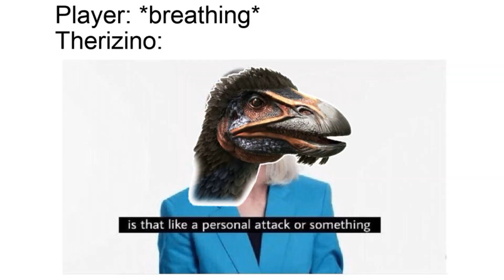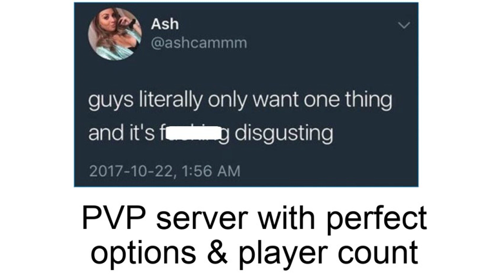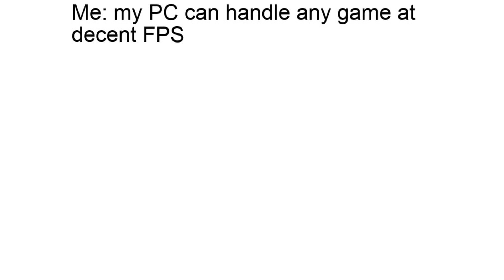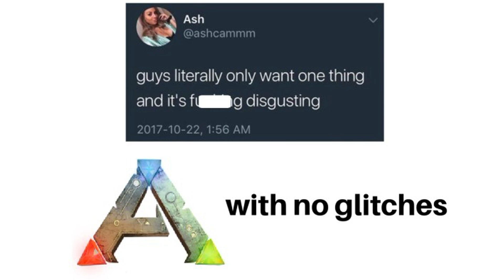Memes Only Ark Players Will Understand #11 - Ark Survival Evolved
Are you an ARK Survival Evolved player? Do you like memes? If yes, then this funny and relatable meme compliation is perfect for you! Only REAL ark players will understand!!

ark memes,
ark meme compilation,
ark memes funny,
ark memes 2020,
ark memes clean,
ark meme evolved,
ark memes 2021,
ark meme monkey,
ark meme comp,
ark meme gacha life,
ark meme evolved ep 1,
ark meme evolved ep 2,
egg ark meme,
ooga booga ark meme,
ark coffin dance meme,
ark character meme,
ark character creation meme,
meme do caixao ark survival evolved,
ark meme do caixao,
cark meme,
ark dodo meme,
meme de ark,
dark memenade,
dark meme theme,
dank memes ,ark jurassic park meme,
Survival evolved
ark royal meme,
ark
meme
memes
ark memes
ark memes compilatio
ark memes 2020
ark memes 2021
flameskillz
flameskillz ark memes
 memes clean
ark meme compilationid
funny memes
ark meme evolved
Ark 2 memes
Ark funny moments
ark funny compilation
Best ark memes
Ark survival evolved memes
ark trailer meme
montage
funny ark memes
relatable ark memes clean
relatable
ark memes that will cure your covid-19
ark run meme,
rain ark meme,
ark meme song,
ark survival monkey meme,
ark survival meme,
ark trailer meme,
work meme,
ragnarok
scorched earth
extinction Ark 2 memes ark II
when it's your first time playing ark Scythe ark survival evolved ep 1,
ark survival evolved ragnarok,
ark survival evolved admin commands,
ark survival evolved animated series,
ark survival evolved all dinosaurs,
ark survival evolved argentavis,
ark survival evolved all bosses,
funny moments lol lmao
best funny moments
dank memes clean
ark funny moments,
ark funny moments compilation,
ark funny character creation,
ark funny moments animated,
ark funny compilation,
ark funny moments 2020,
ark funny memes,
ark funny moments clean,
ark funny animations,
ark funny admin commands,
ark funny argentavis names,
ark funny moments and fails,
ark bam funny moments,
best of ark funny moments,
ark funny bugs,
ark funny clips,
ark funny characters,
ark funny cartoon,
ark funny commands,
ark funny character names,
ark funny carno names,
ark funny deaths,
ark funny dino names,
daz games ark funny moments,
ark survival evolved funny deaths,
ark dino funny moments,
dangerouslyfunny ark,
ark funny dinos,
ark funny moments deutsch,
dark funny tik toks,
dark funny songs,
dark funny animations,
dark funny comics,
dark funny cartoons,
dark funny music,
dark funny scenes,
dark funny review,
ark survival evolved funny moments,
ark survival evolved funny,
ark survival evolved funny characters,
ark survival evolved funny character creation,
ark extinction funny moments,
ark scorched earth funny moments,
ark survival evolved funny videos,
ark survival evolved funny moments compilation,
ark funny fails,
ark with friends funny moments,
ark funny moments fr,
ark funny gameplay,
ark funny glitches,
ark funny giga names,
ark funny griffin names,
ark giga funny moments,
ark genesis funny moments,
ark survival evolved funny gameplay,

Comment "Dodos are kings" if you're reading this!!